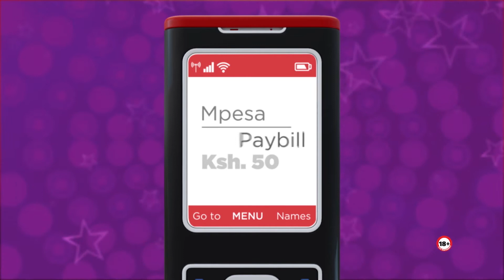LOTTO JIAMINI BAKERY AD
JIAMINI
Cheza Lotto Leo
You never know!
Your passion could turn into a business today!